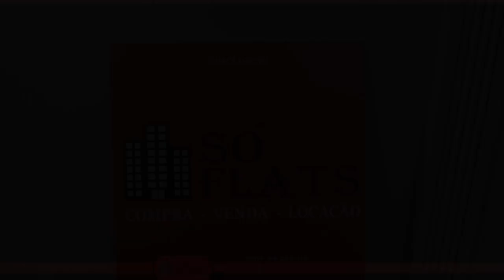Flat The World disponível com 30m², 01 dorm e 01 vaga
Flat The World

COD 14431

Localizado no elegante bairro da Vila Olímpia, próximo de diversos restaurantes sofisticados e clubes badalados, o Ed. The World favorece aos que visitam a metrópole a trabalho ou a passeio.

Como uma excelente opção de investimento, o Apart-hotel está a 5 km do Aeroporto de São Paulo/Congonhas e do Parque Ibirapuera e a 7 km dos museus e lojas na Avenida Paulista.

O edifício The World é muito procurado por sua localização e configuração do apartamento, tornando-se muito interessante para investimento .

O empreendimento dispõe:
Estacionamento
Piscina externa
Sauna
Academia
Lavanderia
Restaurante